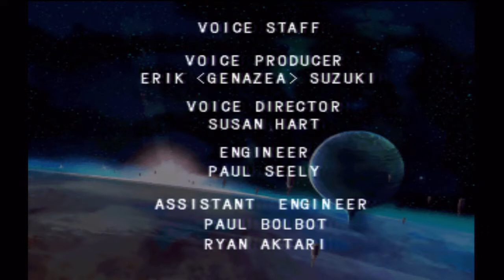megaman legends 2 walkthrough. Part-27 (Defeating Sera)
hey guys. this is the last episode of my megaman legends 2 lets play. in this LONG episode, we deffeat sera...twice.